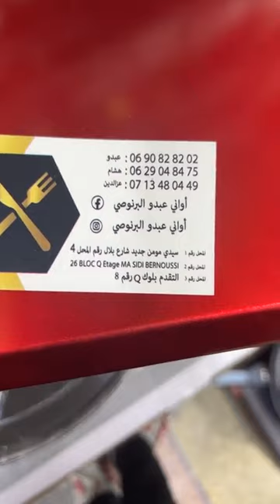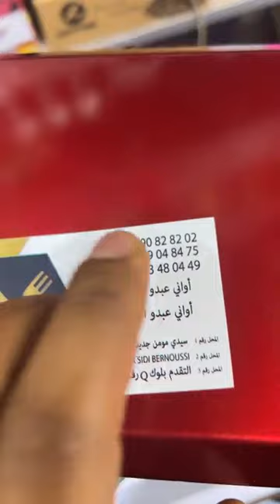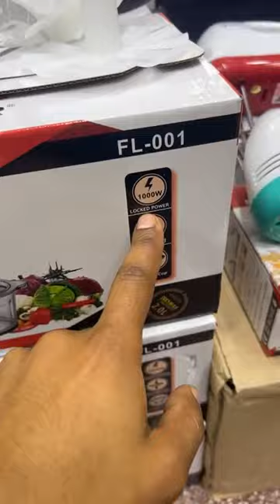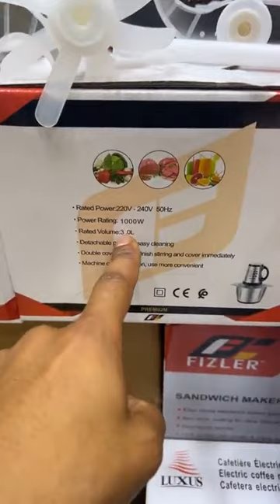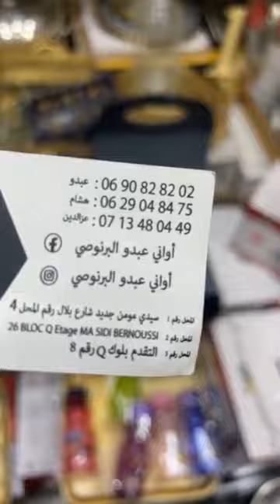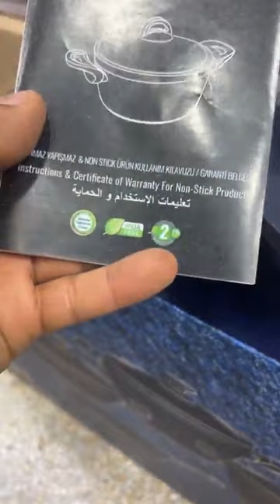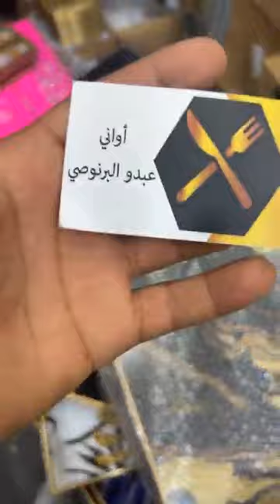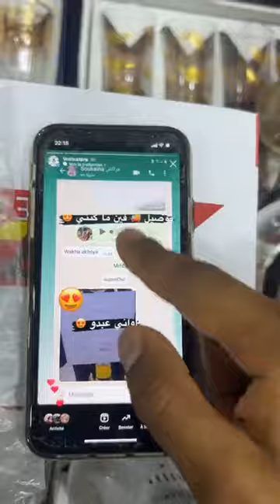جديد عروض أواني عبدو البرنوصي تخفيضات رائعة اثمنة كاتوصل حتى 50 % بالدارالبيضاء